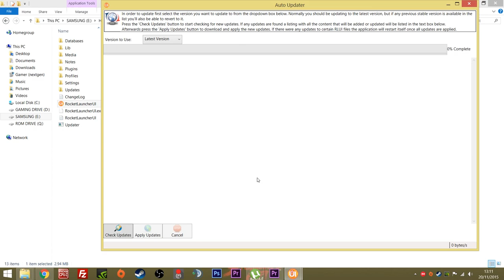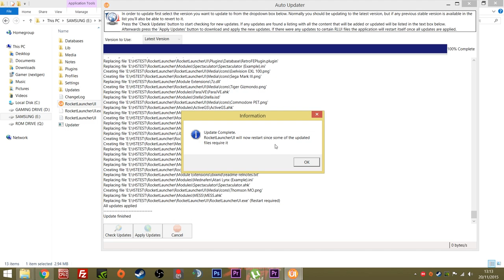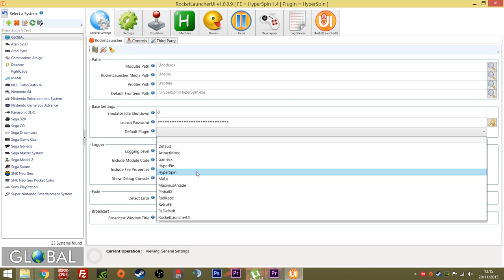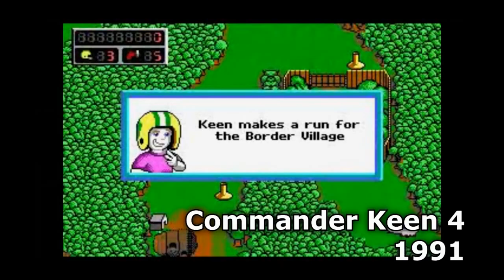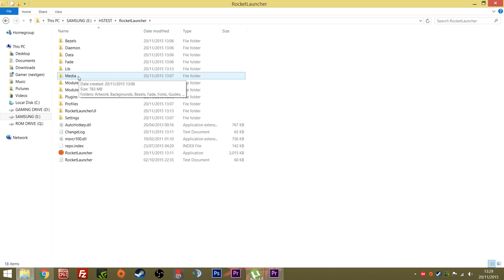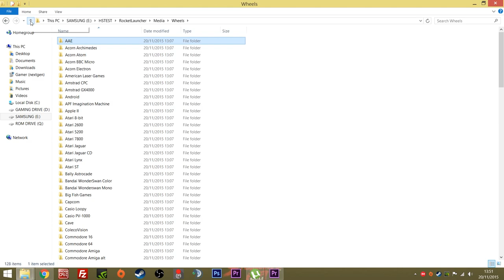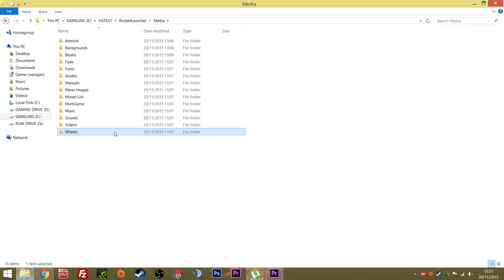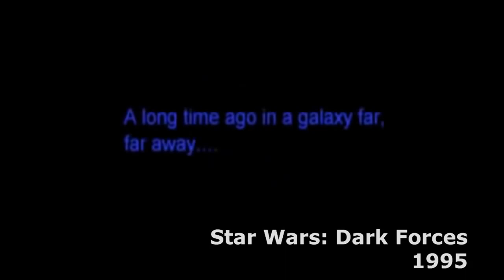HYPERSPIN WARNING!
A VERY IMPORTANT warning and some very important fixes that you need to know if you are a current HyperSpin User.  Especially if you are a Pre Configured drive user OR if you are thinking of buying one.

The first half of this video is just me making sure that you have all the fixes that are needed when updating your HyperSpin and RocketLauncher setups.  Please give me a shout if you have any problems.  The second half is very depressing for me and turns my stomach.  Please watch and that will be the last I say of it as I do not want this scene ruined by people like that.  Let me know if you have been effected!

I do not want to give out too much information as it may do more harm than good.  However if you are concerned about a drive you may have bought or just want peace of mind there are a couple of ways to see if its running.

1.  Simply input Ctrl+Shift+Alt+F7

or

2.  Start menu, click in search, type cmd and you will see the cmd program show up.  Click this (looks like DOS/black and white.)  Simply type "akstart" (no speach marks) and click enter.

If when you do either of the steps above a window pops up you have a naughty drive.  Do not tell me, go straight to the police or whatever government agency in your country deals with Cyber Crime and listen to their guidance.

Even if you have no signs of this happening to you, please still do a full system scan with a trusted Virus software.  Remember that Emulation and even Hyperspin/RocketLauncher use ahk files which can show as false positives so if you do have any alerts, dont just dismiss them as they could be vital to your setup and indeed safe.  Instead check them out one by one.

I will always help anyone as much as I can, no matter how you started your HyperSpin hobby.  But I do not warn you about these drives for the fun of it.

NEW! THE SIMPLY AUSTIN STEAM GROUP - LETS GET GAMING TOGETHER GUYS!

SOME WORDS OF WISDOM:
I try my best to inform people of the kind of pitfalls you open yourself up to when you buy these drives.  You will have no comebacks when things go wrong.

Best thing you should do is report to the issuer of whoever you bought the drive through.  Example Paypal, credit card company etc etc.  You have bought copyrighted material, counterfeit goods so it is illegal to be sold such things and they should be reported immediately.  Not only to get your money back, but so such organizations can pursue legal processes in damages.

Making money from selling copied games is highly illegal. the developers and those involved in transactions of any kind from the banking to the delivery are all held liable.  Its one thing to have a few copied games in your collection.  Its completely different to be selling these on mass.

What I say, copy the drive and report to national agencies and the above soonest. I do not know how these people can look their families in the face when they ask what you do for a living. have some standards hehehe

I dont charge any money for anything here guys.  If you want to trust the words from people charging... hehe thats your choice. but use your head and think about it?  If your soo hell bent on buying a drive, you go for it... no skin off my nose ;)

THAT COUNTS FOR ALL SELLERS BY THE WAY!

MY SET OF LINKS

MY NEW TWITCH CHANNEL, MAKE SURE YOU FOLLOW AND SUB

NEW!

MY TOP 10 EMULATORS!

PLEASE!!  Look forward to the next set of vids, I will be getting the MEGA CADE up to speed so for those of you following that... yaaaaay!

Make sure you sub to keep up to date with all the developments around here :D

P.S.
Music is Hotline Miami OST - Gameplay taken from various DOS games. Oh, and the sexy voice is mine!